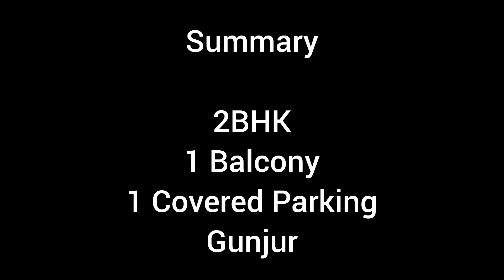(RENTED)Mythri Mithila Apt| 2 BHK 1180 Sq-ft For Rent in Gunjur, Bangalore| ₹35K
Rental Value - ₹35K | ₹3,500 Monthly Maintenance
Security Deposit - ₹2 Lac, Negotiable
Address - Gunjur - Balagere Rd, Gunjur Village, Bengaluru, Karnataka 560087

Furnishing - Semi-Furnished

Description: 2BHK available in a gated community apartment with all major amenities. Grocery, shopping and other major services in nearby distance,Wider roads, pleasant atmosphere and friendly society are key things to mention here.

Amenities:
Reserved Parking
Security
Lift

The Price is Negotiable,